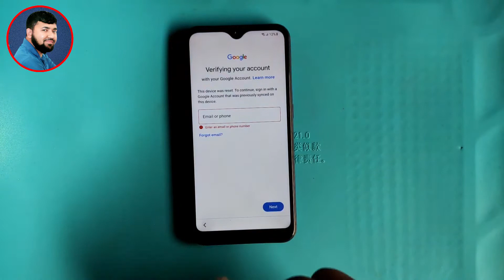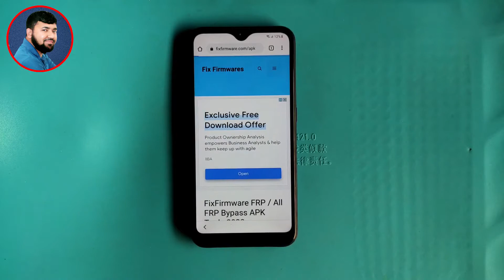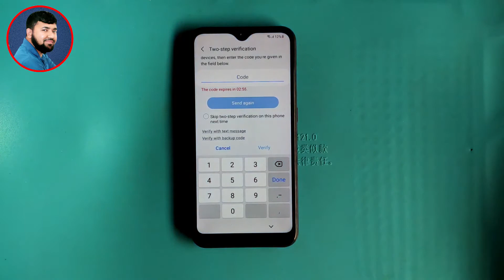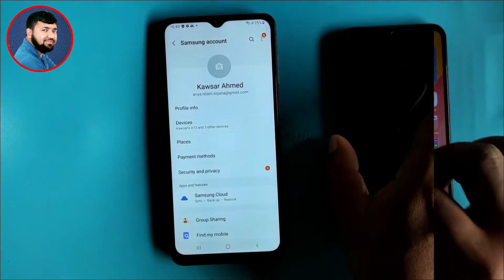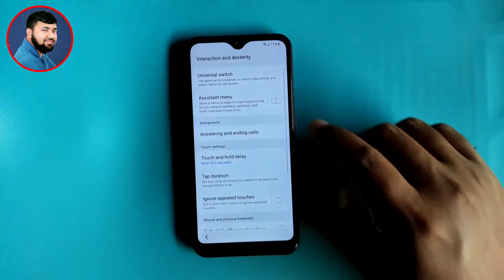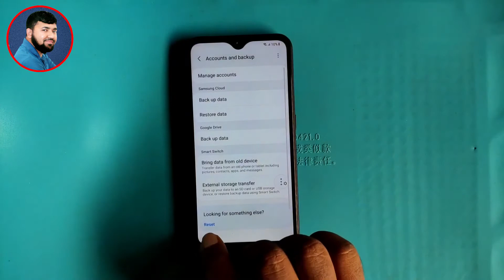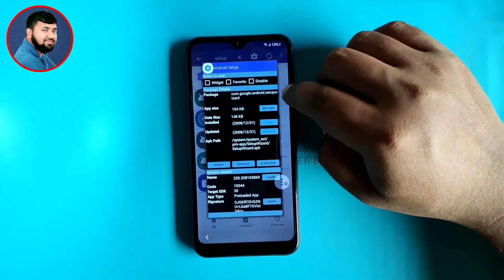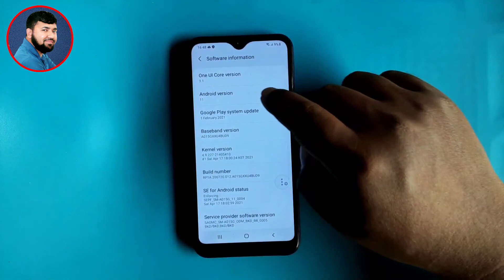Samsung A01 FRP Bypass Android 11 | Samsung A015 Gmail Lock Bypass No Alliance Shield New Trick 2022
ʟɪᴋᴇ   |  sᴜʙsᴄʀɪʙᴇ   |  sʜᴀʀᴇ   |  ᴄᴏᴍᴍᴇɴᴛ
●▬▬▬▬▬▬▬ஜ۩۞۩ஜ▬▬▬▬▬▬▬●

My New Channel [ Afrad Telecom ] Please Subscribe : 0:01

Symphony,Walton,Htc,Itel,Lava.

    Samsung A01 FRP Bypass Android 11 | Samsung A015 Gmail Lock Bypass Alliance Shield New Trick 2022 |
                              ᴛʜᴀɴᴋ ʏᴏᴜ
  ●▬▬▬▬▬▬▬ஜ۩۞۩ஜ▬▬▬▬▬▬▬●